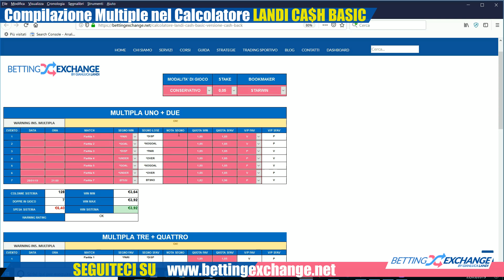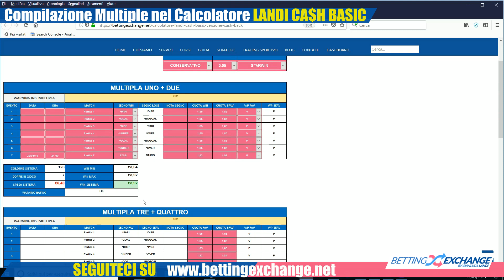Compilazione sistema di multiple nel Calcolatore Landi Cash Basic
In questo secondo video mostro come compilare il sistema di multiple nel calcolatore Landi Cash Basic. Dovete inserire i dati nel calcolatore e poi dopo andare ad eseguire i sistemi di doppie sul nostro bookmaker come vi verrà spiegato nel prossimo video.